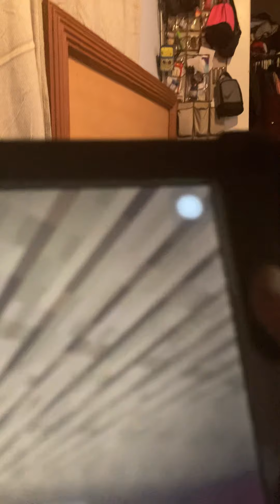Minecraft but I can’t put phone right